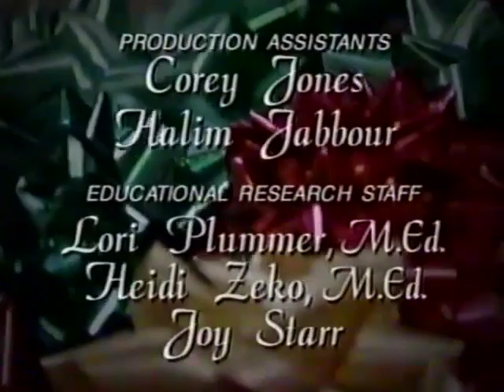Barney's Night Before Christmas (PBS Kids Sprout Credits)